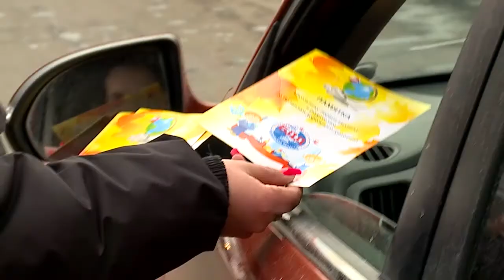ИНСПЕКТОРЫ ГИБДД ПРОВЕРИЛИ СОБЛЮДЕНИЕ ПРАВИЛ ПЕРЕВОЗКИ ДЕТЕЙ 22.03.2018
Больше сорока автомобилистов Реутова за три часа проверили инспекторы ГИБДД. В городе прошел рейд с кодовым названием «Ребенок-пассажир». Несколько дней назад его провели на юге. Результаты впечатляющие. Сегодня нарушителей ловили на севере.